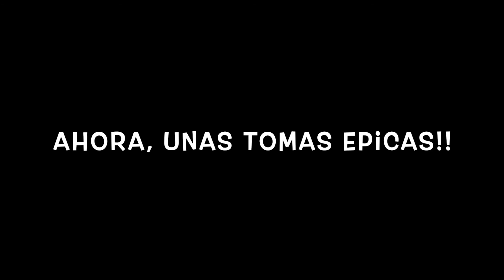Enduro // Hard Enduro // Nueva pista "Garage de ROM" Segundo Día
Avances de la pista para Enduro // Hard Enduro para toda clase de amantes de dicho deporte (principiantes, intermedios y avanzados). Muy pronto en "Parque Ecoturistico Montufa" podrás tener acceso a esta nueva atracción. Podrás practicar del deporte que más te gusta mientras tú familia puede hacer uso de las facilidades del lugar (albercas, temazcales, juegos infantiles, etc.).

MUY PRONTO!!

No se te olvide seguirnos y apoyarnos en el canal como en INSTAGRAM: